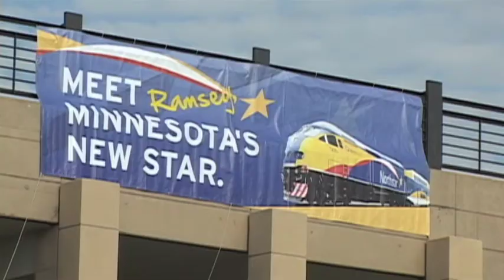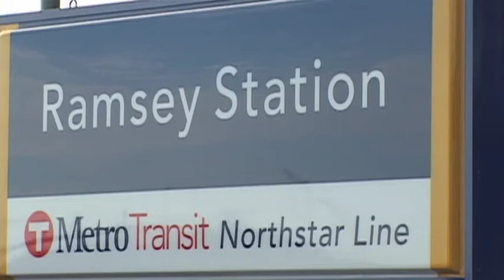Ramsey's new Northstar Rail Station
Anoka County, the City of Ramsey, along with local businesses and residents celebrate the opening of the Northstar Commuter Rail station.